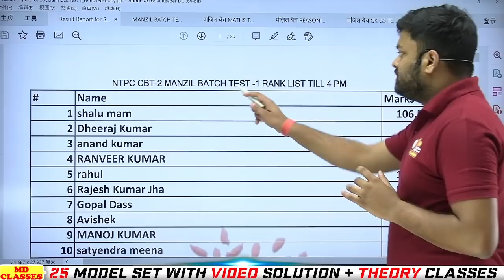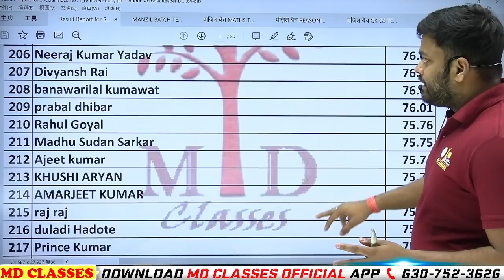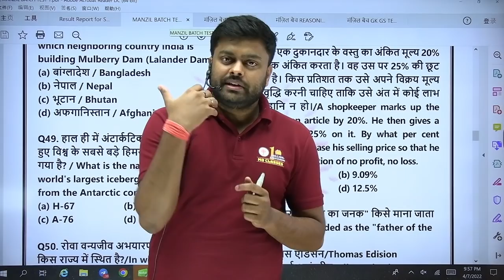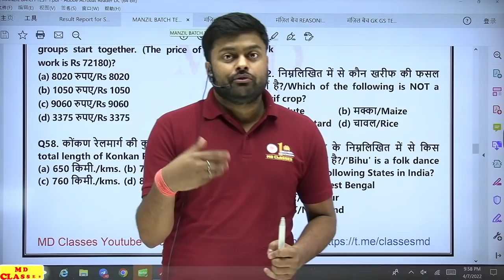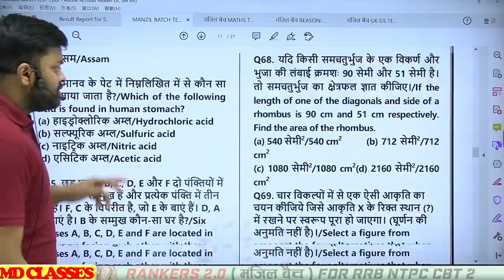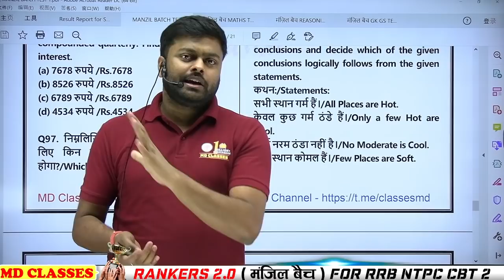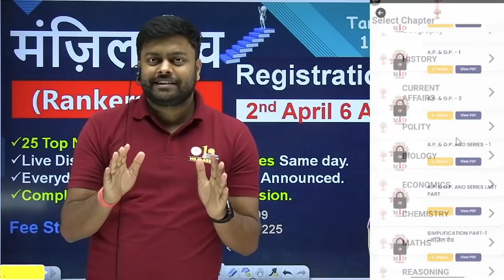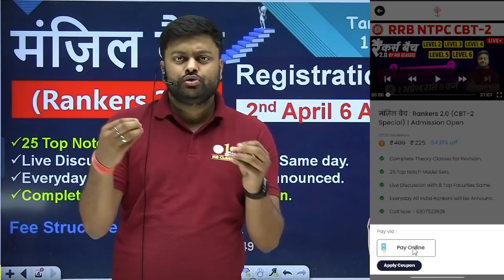🔥अगर आपने कोई भी LEVEL क्वालीफाई किया हैं तो ये देखकर ही पढाई शुरू करे | CBT-2 RANKERS LIST | MD CLA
➖➖➖➖➖  👇 Playlists Section👇   ➖➖➖➖➖

rrb group d math mdclasses

rrbntpccbt2strategy#rrbntpccbt2gsstrategy#rrbntpccbt2preparationstrategy#rrbntpccbt2gkstrategy#rrbntpccbt2examstrategy#strategyforrrbntpccbt2#rrbntpccbt2preparationstrategy#rrbntpccbt2reasoningstrategy#railwayntpccbt2strategy#rrbntpccbt2exampreparationstrategy#rrbntpccbt2exampreparation#rrbntpccbt2preparationplan#rrbntpccbt2exampattern#rrbntpccbt2examstrategy#rrbntpccbt2exampaper#howtopreparerrbntpccbt2exam#
ntpc cbt 2 math practice